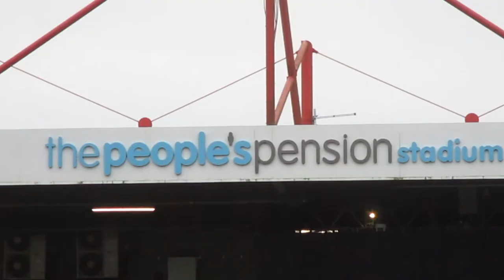TRANMERE MAKE IT 13 POINTS IN 5 GAMES CRAWLEY 0-1 TRANMERE MATCH VLOG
Tranmere make it 13 points in 5 games Crawley 0-1 Tranmere match vlog here is my match vlog between Crawley Town and Tranmere Rovers and has tranmere Rovers make it 13 points in 5 games i hope you enjoy it ...